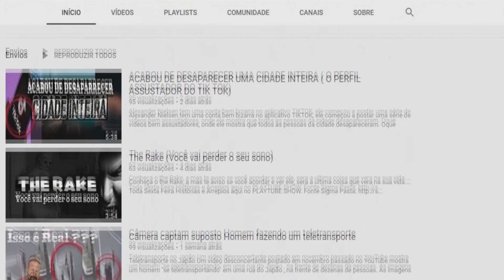OVNIs avistados em Oiapoque no Amapá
ESTE VÍDEO É UM OFERECIMENTO DE :

Aqui seu palpite vale ouro ,faça sua aposta !
LICENCIADO DE ACORDO COM A LEI 13.756,2018
Trilha Sonora final :
Alexandre Félix